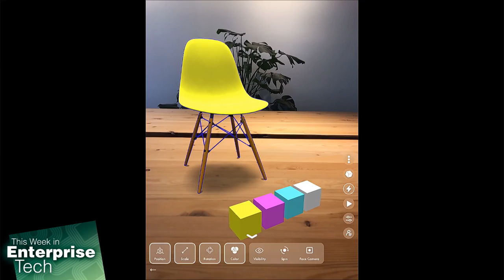Torch's 3D & AR Platform for Designers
Lou Maresca talks with Paul Reynolds, CEO & Co-Founder of Torch, about serving the enterprise with immersive 3D technology, apps, and user experiences.